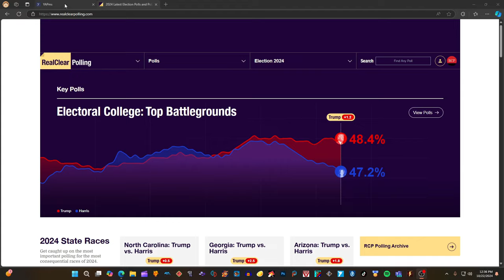DYNAMIC Presidential Election Map 2024 Donald Trump VS Kamala Harris